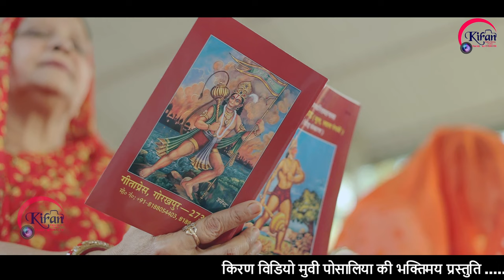सुन्दरकाण्ड / श्री हनुमान जी सुन्दरकाण्ड / पंडित पीयूष त्रिवेदी / श्री अलख दरबार बाली / 9828414586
KIRAN VIDEO
         MOVIE
Mo.9828414586
⇨Song : Sundar kandh
 ⇨Album : shree Hanuman ji
 ⇨Singer : pandit piyush ji trivedi
 ⇨Sound :
⇨Director : Paras Mali Posaliya
 ⇨Category  - Devotional LIVE
⇨Sub Category : 2023
⇨Track Genre : Rajasthani bhajan
⇨DOP : PARAS MALI POSALIYA 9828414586
⇨ Cinematography - Kiran Video Movie Posaliya